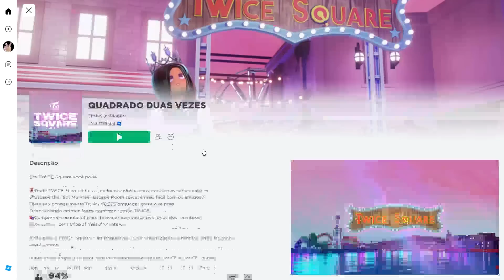PEGUE AGORA NOVOS CABELOS GRÁTIS NO ROBLOX 2023! 😳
❤️Jogos

☕ Avakin: YM6-LQK

💜 ZEPETO ID: juubbsz